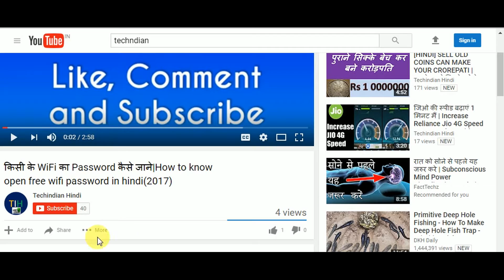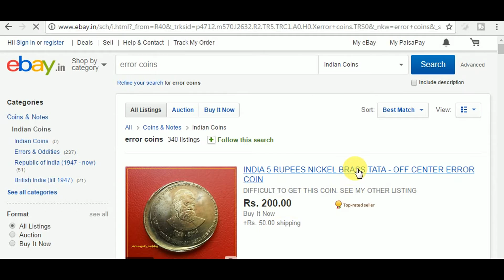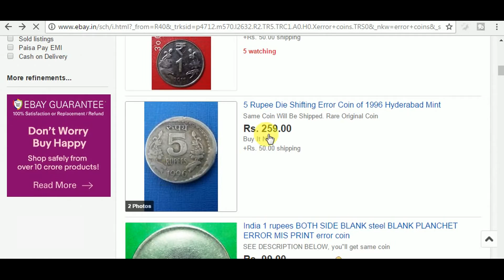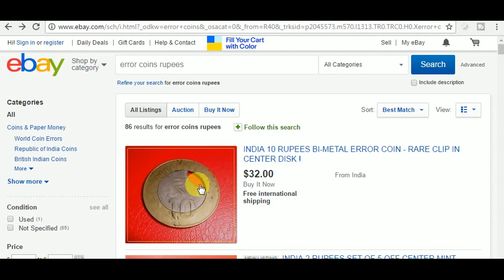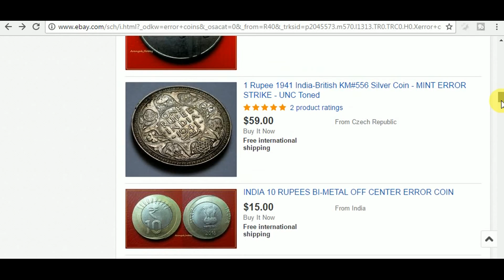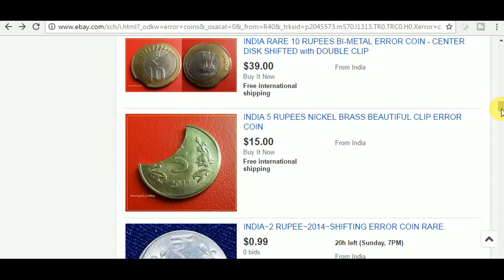How to become rich in India|Sell error coins and make money online[Hindi]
How to become lakhpati by selling old coins.
How to become lakhpati by with one rupee coin.
If u have the error coins then u can easily make money by selling them on ebay. Error coins value is more than normal coins. Mint or printing mistake make this coins unique so we can sell them at good price. If u have this coins comment us.
check my previous video on how to become crorepati by selling old coins in below link